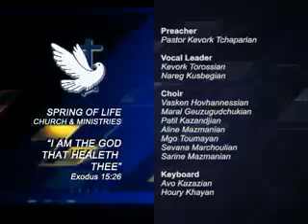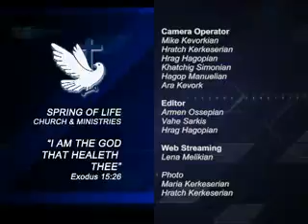Pastor Kevork - Birth, Promise and Deliverance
Ծնունդ, Խոստում եւ Ազատագրում